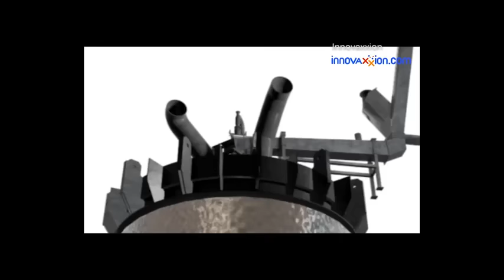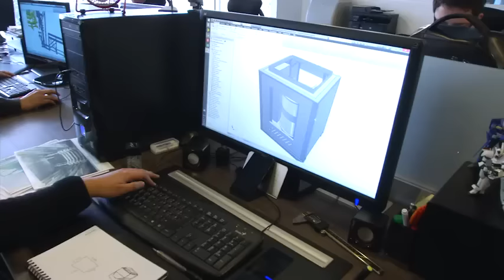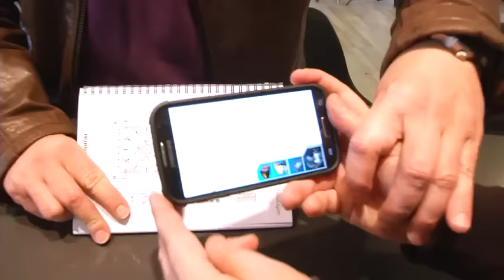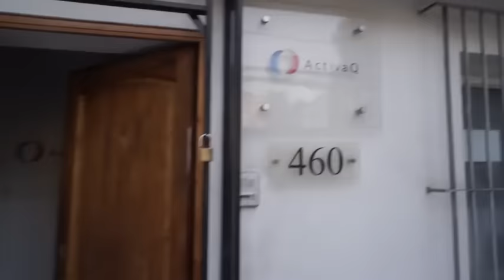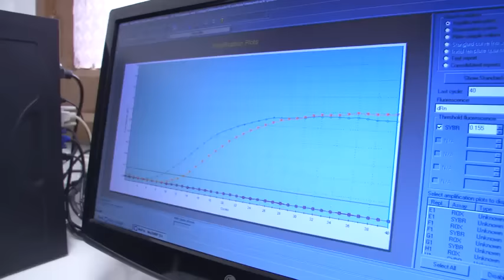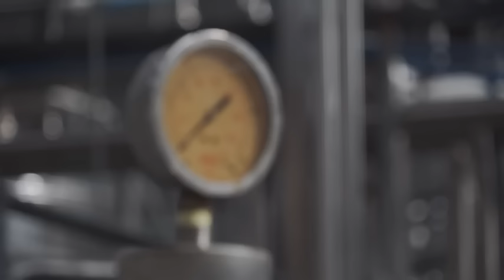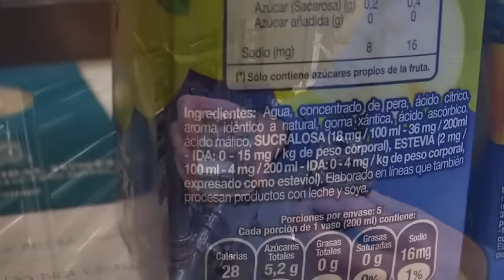Fuerza en Movimiento CHILE: Innovación y Desarrollo (2/3)